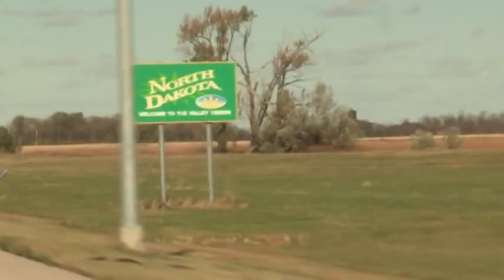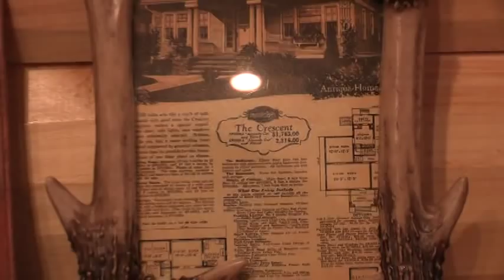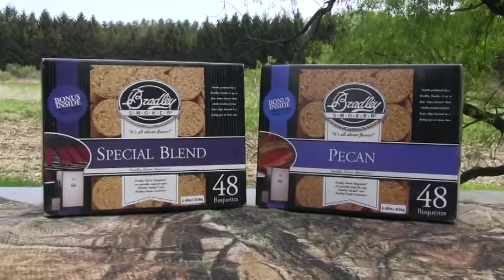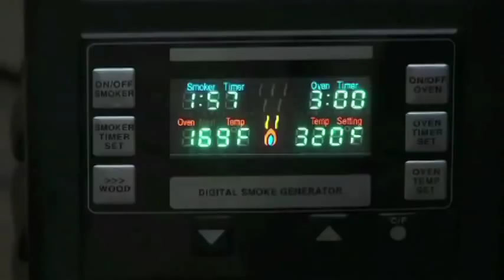Flyway Highway at Rolling Plains Adventures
Craig Foster from the Flyway Highway hunting at Rolling Plains Adventures for ducks, geese, and pheasants.  Also a Walleye fishing trip on the Missouri River.